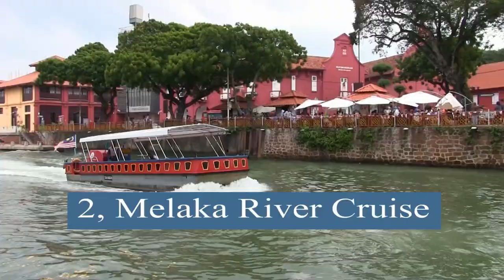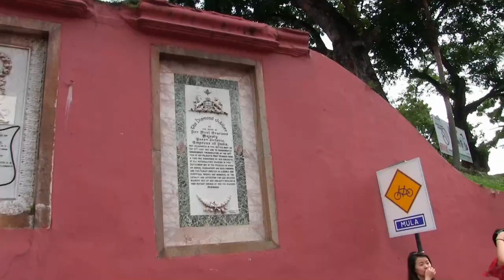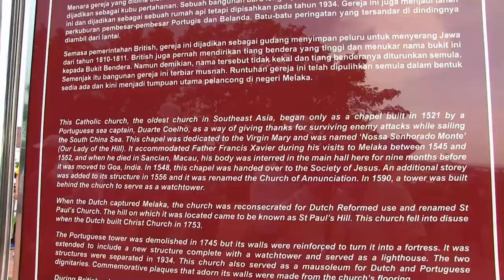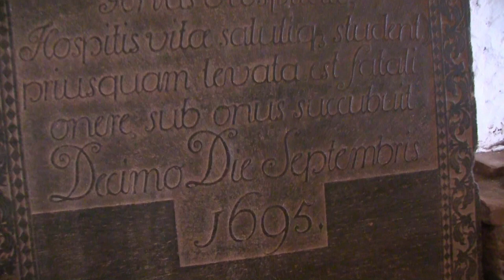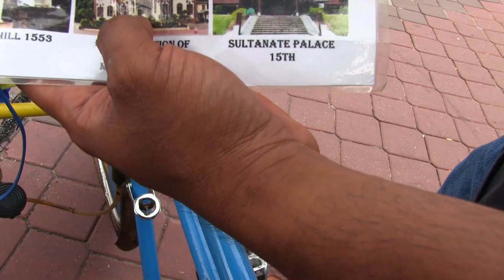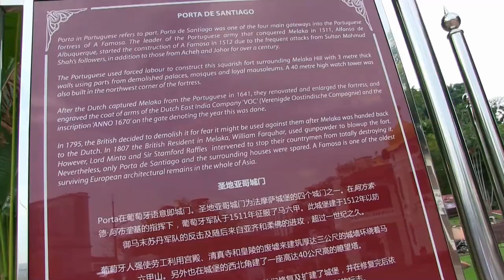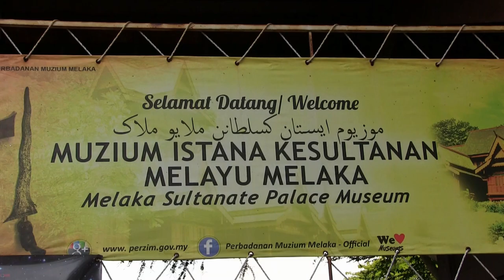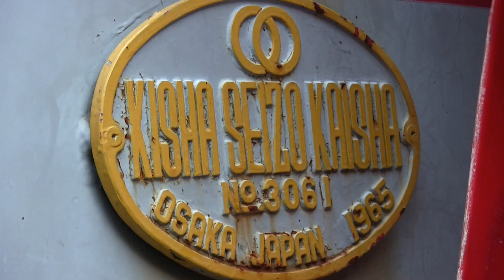Melaka 10 Must See with Light Brown Hair, I Love Malaysia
enjoy 10 tourist attraction in Melaka within half a day, take you from place to place and show all the attractions. most genuine and down to earth practical information includes fees and time. visit Melaka the real Malaysia. Travel with Daniel, Daniel World Travel.